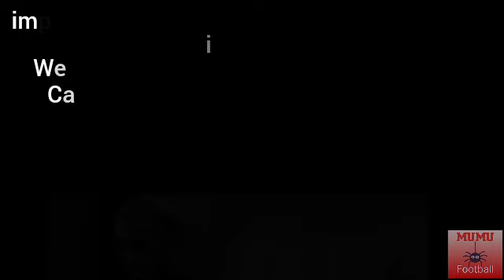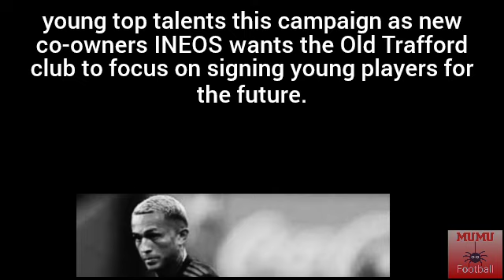MANCHESTER UNITED IMPRESSED WITH BRAZILIAN TALENT WESLEY FRANÇA🔴🔴🔴